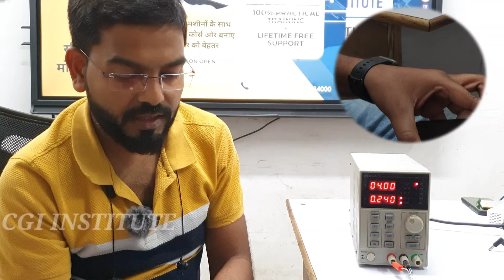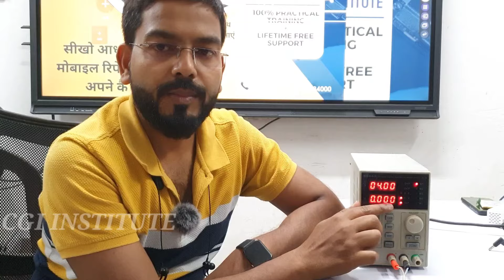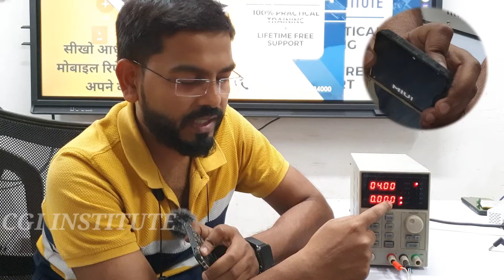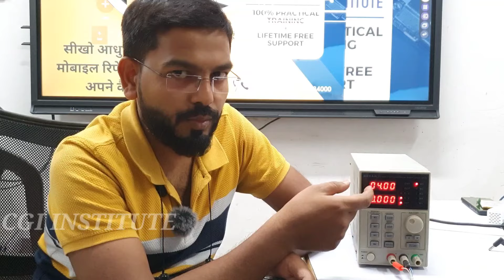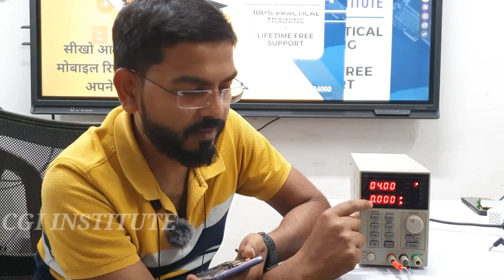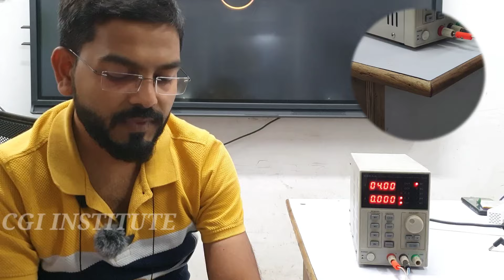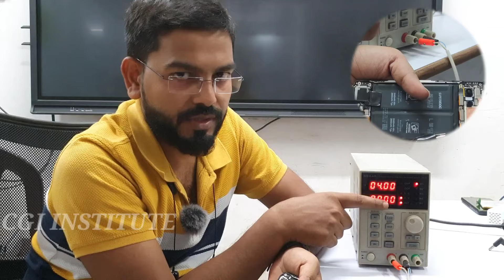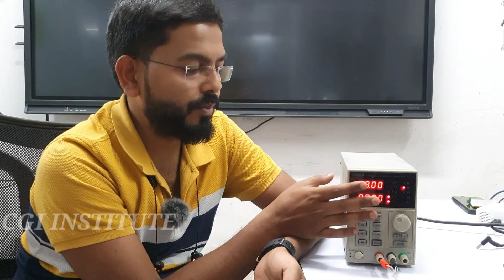DC supply machine se set ko check kaise kare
call/whatsapp for more information- 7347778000, 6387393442

CGI MOBILE REPAIRING INSTITUTE

how to use dc machine
dc supply machine
dc ko phone se kaise check kare
dc machine
dc  mahine kaise use kare

Our Speciality –
   1-We Provide Deep Knowledge of Mobile Phone Circuit Diagram and Practical
   2-We provide motherboard with pasted IC
   3-Live practical ( ON board & dead board )
   4-Schematic diagram reading
   5-Double Decker
   6-IC (POWER,CPU,NETWORK,EMMC,UFS,RAM, and many more.)
   7-Dead Phone diagnostic
   8-DC Supply Coding
   9-DSO Machine
   10-Mobile software (unlocking,flashing,frp and many more)
   10-UFS Programming with UFI & J-Tag
   11-Life time support